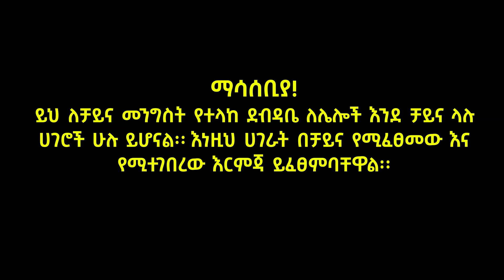ለቻይና መንግስት እና ህዝብ - ከኢትዮጵያ የዓለም ብርሃናዊ መንግስት የተላከ ደብዳቤ!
📌ያልተፈታው ውግዘት‼️በPDF አለቃ አያሌው ታምሩ ለምን አወገዙ? ማስረጃዎቹስ?

Ethiopia ኢትዮጵያ_የዓለም_ብርሃን አማራ_ክልል የኢትዮጵያ ትንሳኤ , ኢትዮጵያ ትንሳኤ , ታሪክና ከመጽሐፍ ቅዱስ , ታሪክ, መጽሐፍ ቅዱስ , ትንሳኤ ኢትዮጵያ,